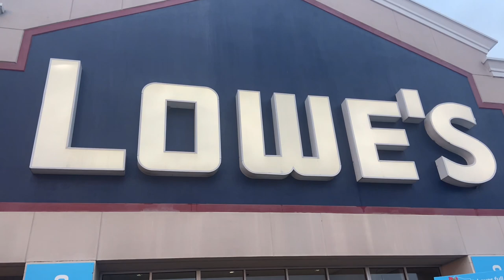Captain Dan? Where’s my bobber?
We are off the farm on vacation. Driving south to go fish in the Gulf of Mexico. Let’s go fishing!

Why Arkansas???

My name is Ashley. I’m so glad you stopped in today to say hi. This channel is about my adventures on my five acre homestead up in the ozarks of Arkansas. It took many sacrifices, tears, and beads of sweat to move across the country from Oregon to this beautiful slice of heaven on earth. And I sure hope you will stay awhile and watch us build this farm into a farm that feeds our bodies as well as our souls. Please make yourself comfortable and pull up a chair in my garden, my barn, and my home.

Places and things we love

Rare Heirloom Seeds| Baker Creek Heirloom Seeds

Murray McMurray Hatchery - Hatching the Highest Quality Baby Chicks and Poultry

Presidential gardens for trees and shrubs

This old farm for chicks, hatching eggs and a wealth of chicken knowledge